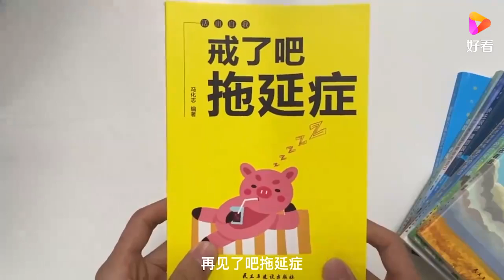情侣恋爱半年，姑娘就被男友催婚催育，姑娘难以接受丨爱保